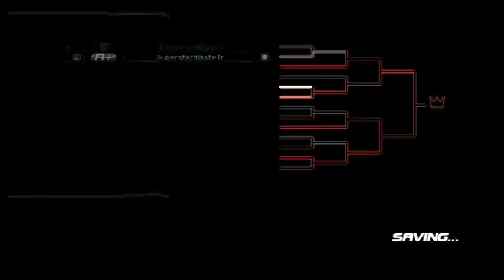DOA5U GameFaqs Beginner and Intermediate Level Tournament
Thanks again to everyone who made this possible by playing and putting up with the lag and wait.

( I'm aware my commentary sounds awful, my mic burned out on me and I had to resort to using the built in one. I have a new one on the way for the future, so please just bear with me)